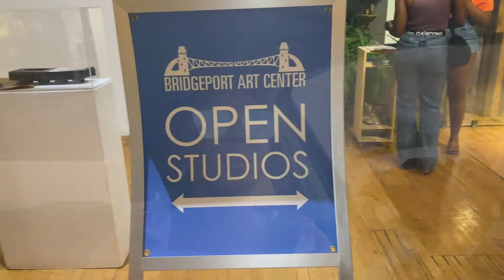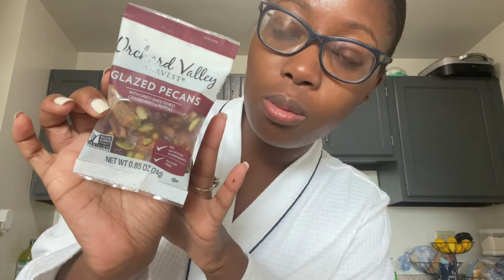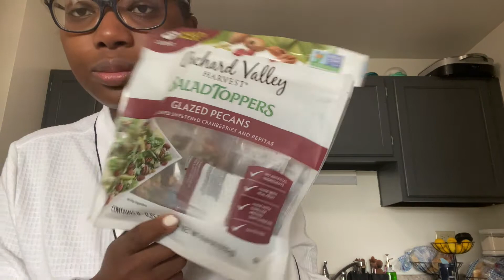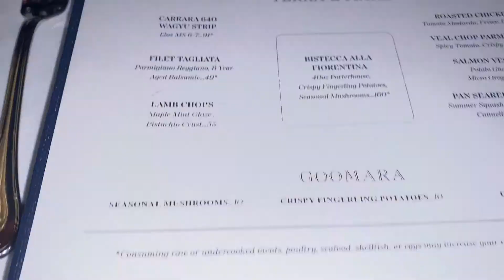VLOG: Spend the weekend with me, popup shops, girls night out, chilling with my sister( kinda) ect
Hey,
I hope you enjoy this week's vlog. I spent the weekend checking out a few black-owned popup shops here in Chicago, Enjoyed a much-needed girl's night out with a few friends.

Ticktok | @thelincyp

 ♡FAQ ♡
-Age: 27
-Ethnicity: Haitian
-Passions: Beauty, Motherhood, God
-Location: Chicago
-Camera to Film: CannonT8i